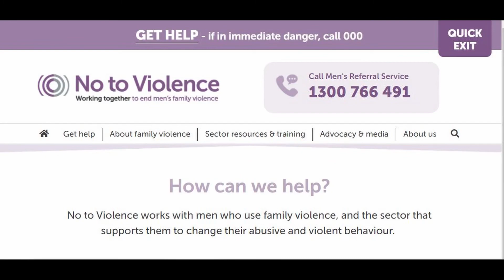2020-08-27 Men: Step up against domestic violence